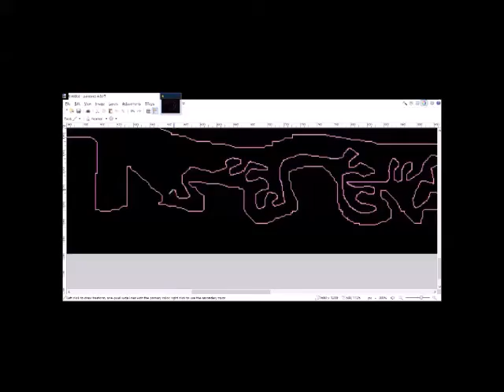Orcs Must Die 1 #24 More Restoration of Progress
Get ready for like 12 more of these.